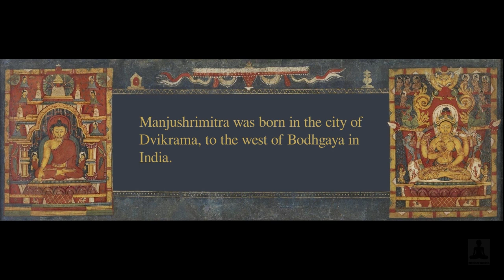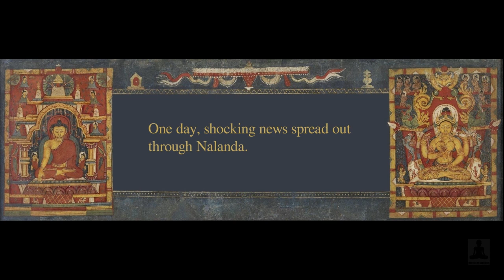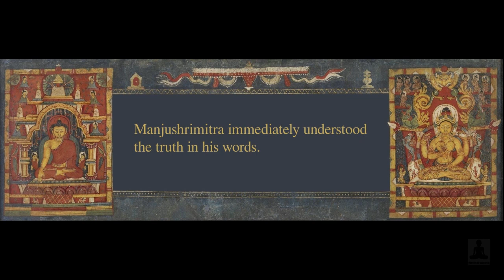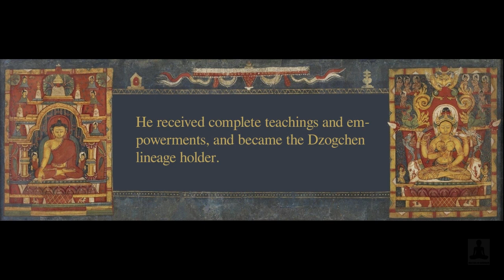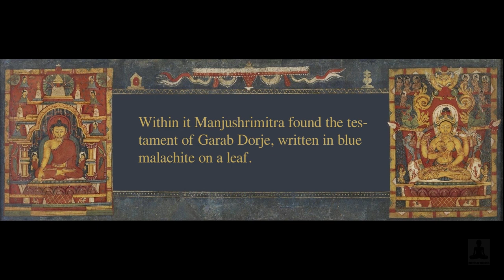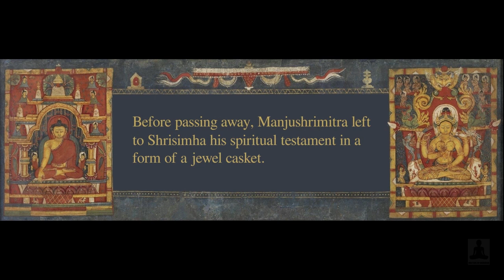The short biography of Manjushrimitra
The short biography of a great Dzogchen master Manjushrimitra, who was the main student of Garab Dorje